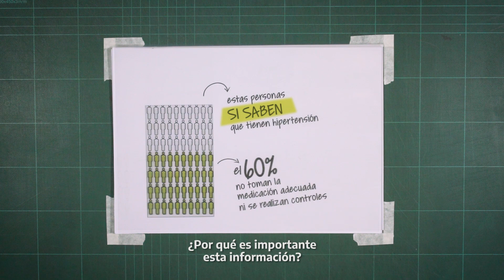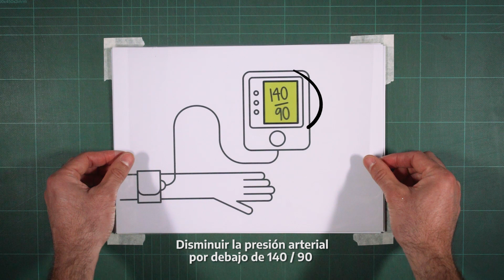Hipertensión arterial: ¿Hace cuánto no te tomás la presión?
❗ La Hipertensión Arterial aumenta el riesgo de padecer un infarto o un accidente cerebrovascular.

👥 4 de cada 10 personas en nuestro país tiene hipertensión arterial, pero la mayoría ni siquiera lo sabe ⚠️

💊 En caso de diagnóstico de hipertensión, tomá tu medicación todos los días para mantener los valores de presión arterial debajo de 140/90.